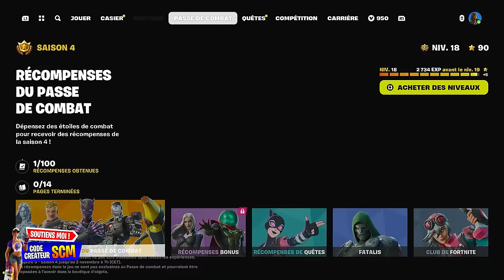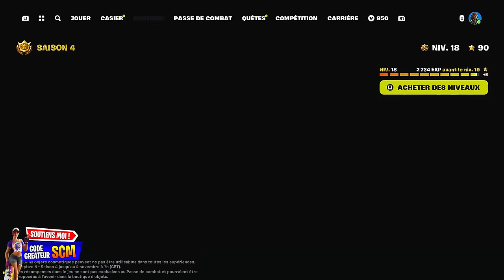Comment Avoir Skin Katalina Sans Téléphone Fortnite, Astuce Débloquer Récompense sur Console et PC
▬▬▬▬▬▬▬ • BIENVENUE 😍 • ▬▬▬▬▬▬▬

👉StealthGamer:
"SOISCOOLMEC"
"STRIKESOISCOOL"

TikTok "SoisCoolMecYTB"
👻Snapchat "soiscoolmec"

.▬▬▬▬▬▬▬ • TOP DON 💰 • ▬▬▬▬▬▬▬